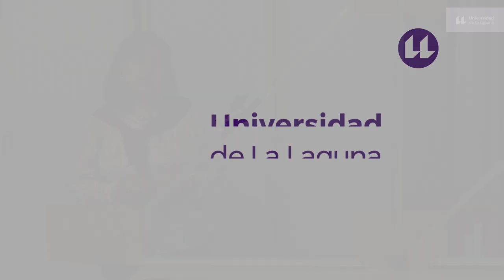Práctica 1. Estudio de estructura reticular.